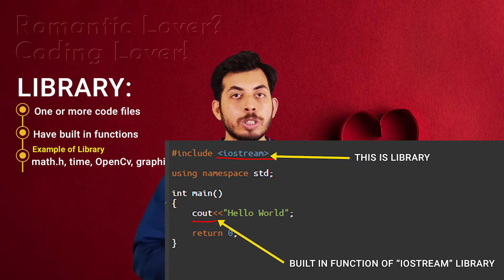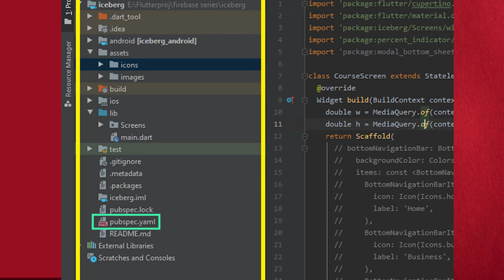What is Library and Framework?| Difference between Library vs Framework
What is Library and Framework? I have clearly described what exactly a library is and what exactly a framework is. So after watching this I don't this you will have any further confusions about library vs framework.